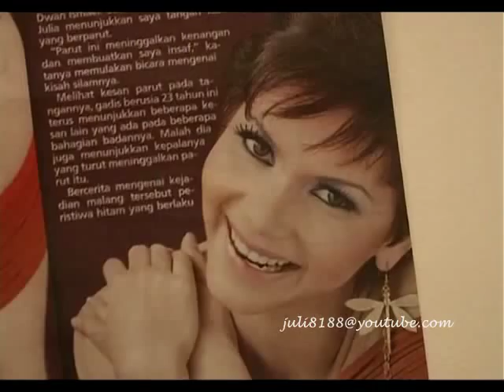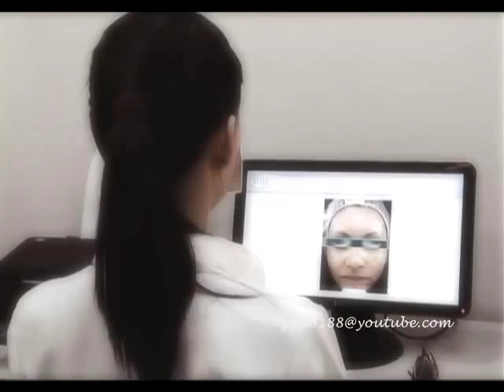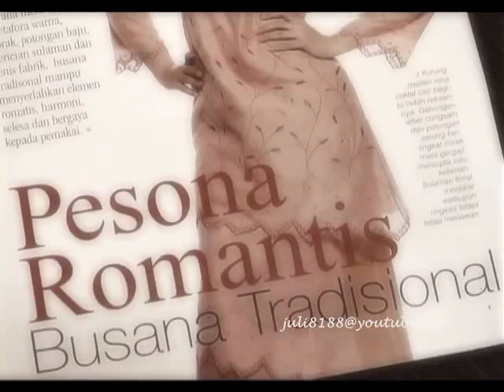Tips kecantikan Julia Ziegler